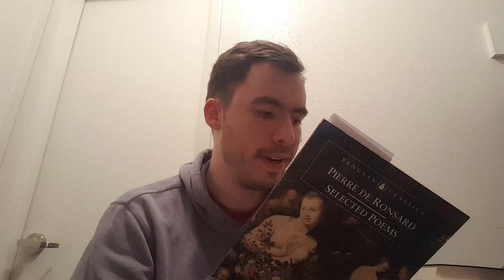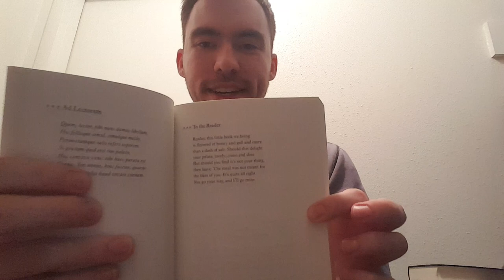A Constellation (Ronsard, Du Bellay and Ovid)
Ronsard, Du Bellay and Ovid: Brothers of Regret